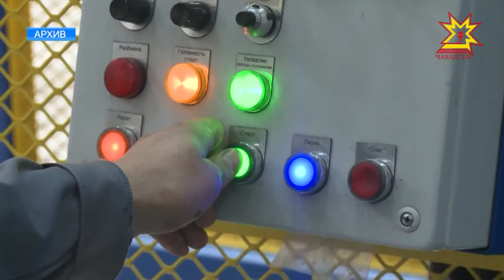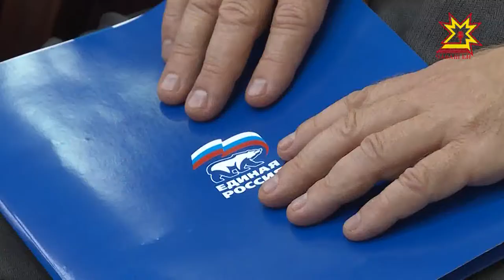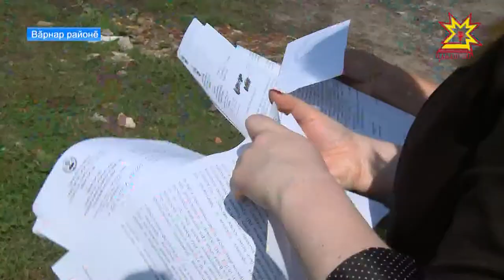Республика 14.09.2017 на чувашском языке. Вечерний выпуск